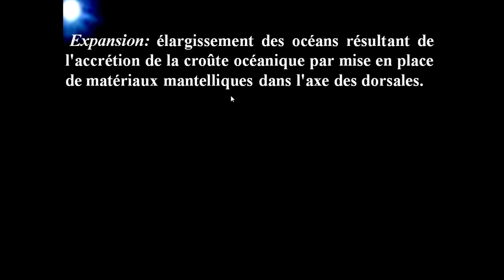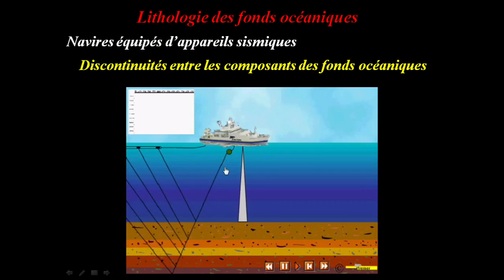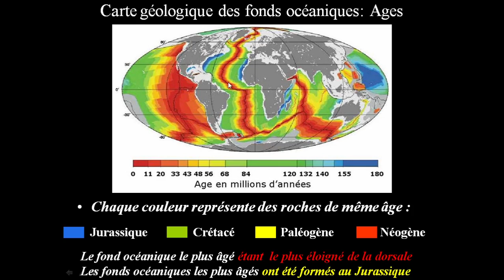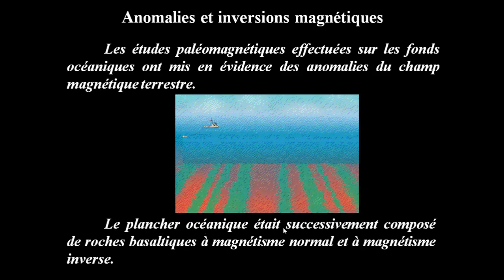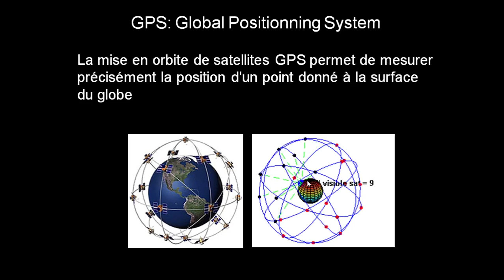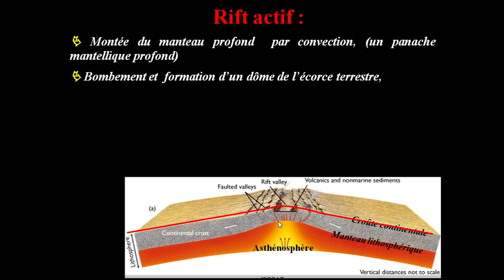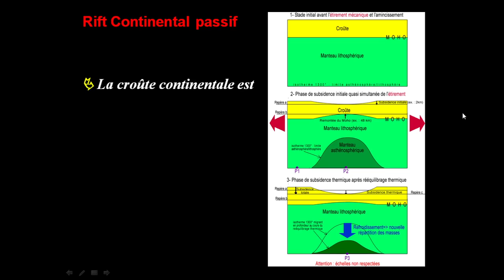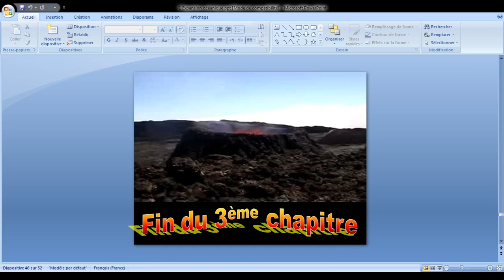3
Chap. 3 EO (1).mp4